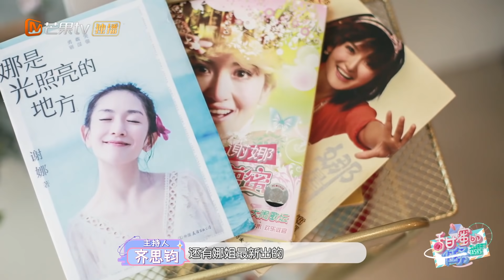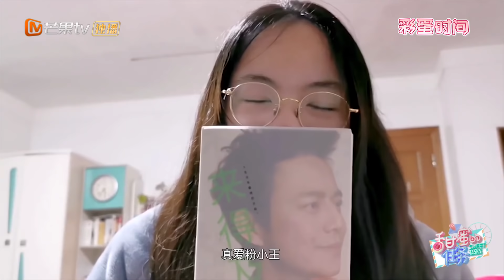《甜蜜的任务》第16期：何炅谢娜好友默契度大考验 易烊千玺分享上网课趣事 Sweet Tasks 20200427【芒果TV爱豆娱乐站】